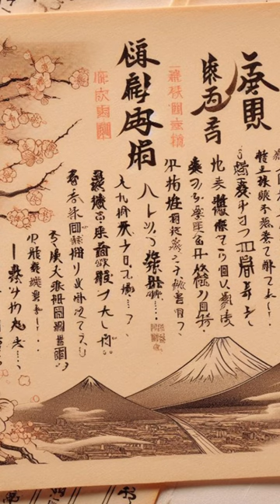Ichiki Tatsuo - Seorang Jepang Yang Bergerilya Untuk Indonesia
Kisah Singkat Ichiki Tatsuo

Music
Oriental Flute by Pixabay